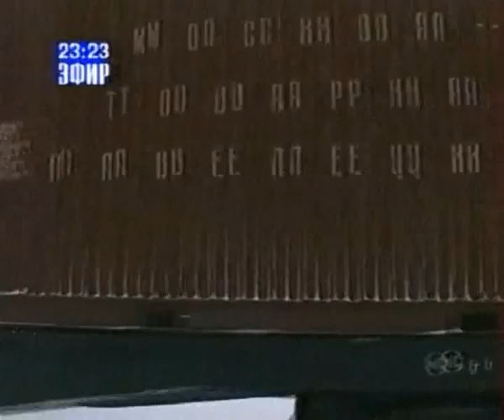"New Art" (seson 2000-2001) 1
фрагмент программы NA (New Art)
Сон